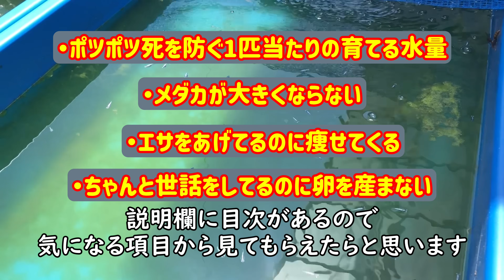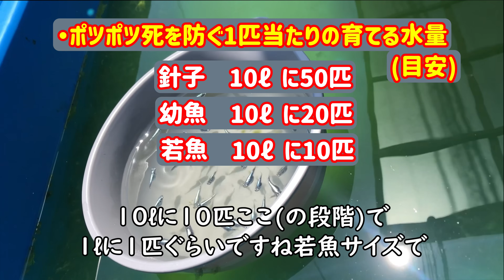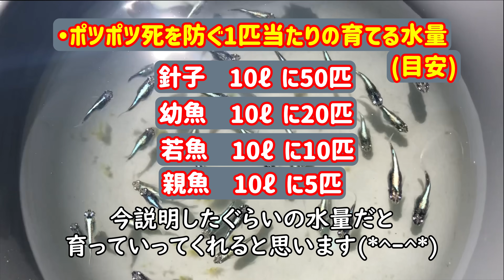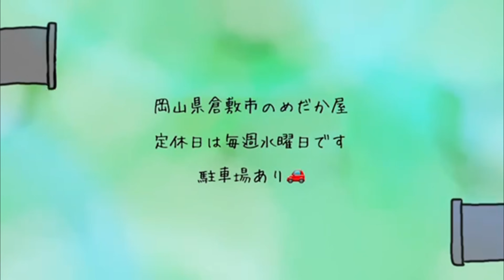【初心者向け 】日本一分かりやすい❗️ポツポツ死からメダカを救うテクニック‼️【ひよこめだか/メダカ飼育】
なぜかメダカが落ち続けてしまう。悩んでいる方に伝えたい。考えられる一番大きな原因とそれに対しての対策を初心者の方にも分かりやすく紹介しています。
・メダカが大きくならない　・やせ細ってしまう　・卵を産まない
などの症状についても解説しています。
この動画がメダカライフの役に立ちましたら幸いです。

【00:21】オープニング

【01:29】この動画で分かること

【01:59】ポツポツ死を防ぐ

【03:17】メダカが大きくならない

【03:58】やせ細り病

【04:52】卵を産ませたい

【07:23】ひよこ流最適解